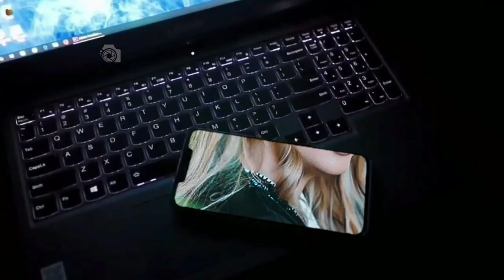Dubai Princess ❤️ Sheikha Mahra Bishara Khair بشرة خير Sheikha Mahra 4